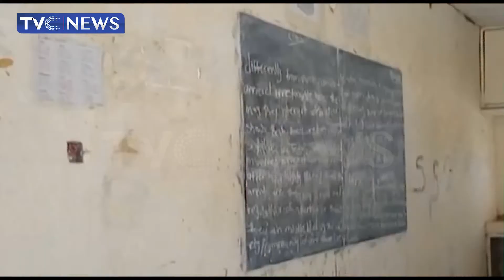Scholarship Scheme: Students Of Tertiary Institution Benefit From E-Learning Gadgets In Borno